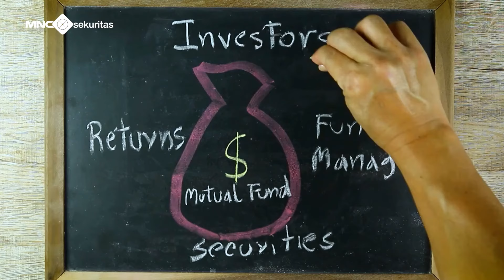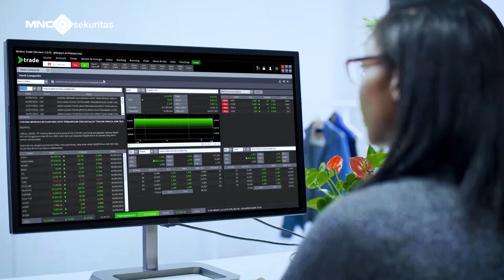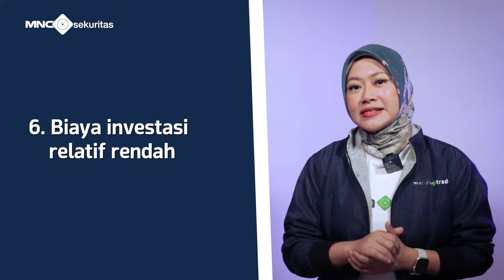Manfaat Serta Risiko dari Reksa Dana | Belajar Reksa Dana - Episode 4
Pembahasan lengkap terkait manfaat investasi reksa dana dengan segala risikonya!